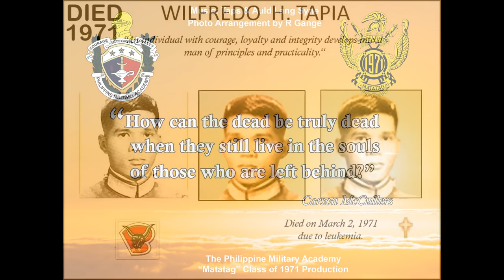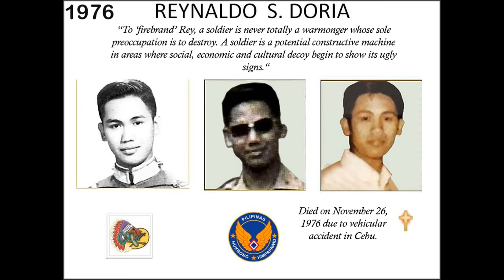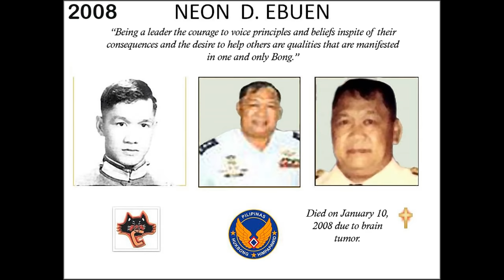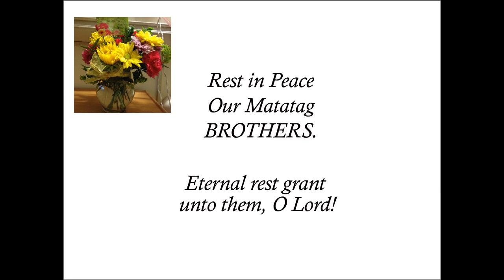A Tribute to our Fallen Mistahs - PMA Class 1971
A video ---  A Tribute to our Fallen Mistahs - PMA Class 1971